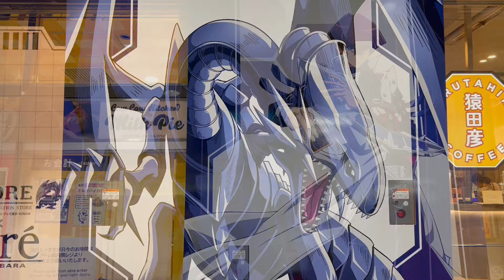Yu-Gi-Oh Characters Fair in Akihabara 遊☆戯☆王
Yu-Gi-Oh! characters’ fair in Akihabara, Tokyo Japan